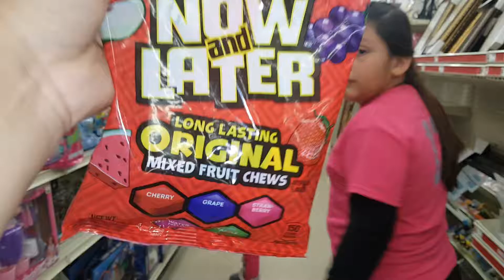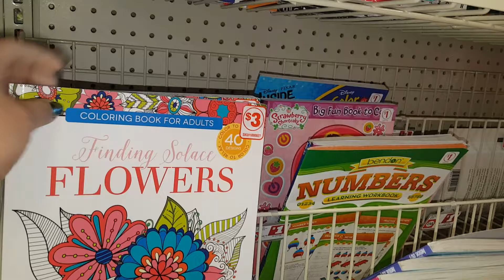Shopping with Bellarie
Lazy Saturday but very well spent with family